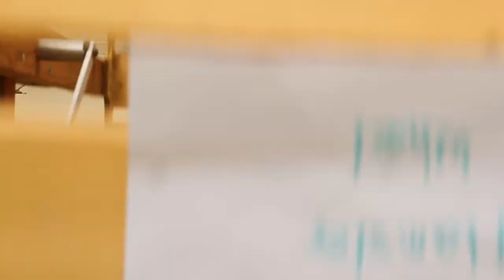Human-size Hamster Wheel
This human-sized hamster wheel was made to find out what it is like to be a hamster for a minute. I decided to truck it to three festivals to let the public try it out. But what I found out is that the wheel is far more interesting in the brain than the body. The act of walking (or sometimes running) in the wheel messes with your VESTIBULAR system (or your inner ear balance system) because you have never been in a hamster wheel before. Your experience tells your subconscious mind that you aren't moving and your eyes confirm that but I swear when I walk in it I feel like I'm walking down a steep hill. Others have told  me that are walking up a hill or in rare cases, floating! In the wheel, it's the conflict of your experience and senses and what your proprioception is telling you that makes your head spin.

Your PROPRIOCEPTION is the way the body monitors how you stand, sit and just balance. This wheel gives that a challenge and hence most people can't be in it for more than a minute. Interestingly, some (mostly kids around 6 years old) could run all day in the wheel.

It's not easy being a hamster! In any case, it's a unique ride.